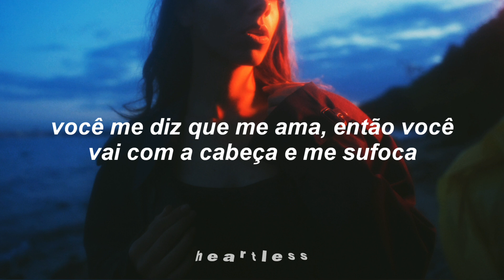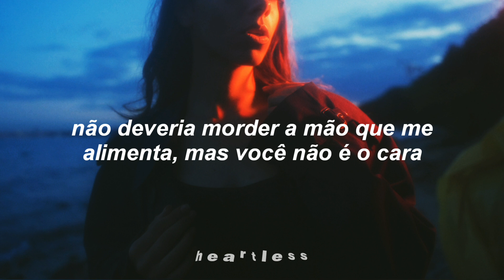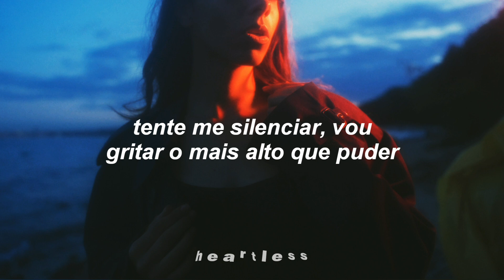Cat & Camell - Dramatic [ Tradução - Legendado ] YOU Soundtrack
🎶 Lyrics:

Blind like a religion
I know what you’re confessing
I’m lacking a confidant
Cause the big boys never listen
To me, oh please
I’m begging on my knees
Just answer if you hear me

You tell me that you love me
Then you go ‘head and you choke me

If you cover my mouth with your hands
Try to silence me
I’ll scream out as loud as I can
Shouldn’t bite the hand that feeds me
But you’re not the man
And when I stick it to you
We’ll see who’s dramatic

You say that I’m safe
While you look for someone to blame
Who are rеally trying to save
I think you’re a bit too late

You tеll me that you love me
For the best or for the worst
I don’t think a bandaid’s gonna fix this

It’s all coming down
‘Bout to hit the ground
But you won’t be around
To see it now

Cover my mouth with your hands

Don’t cover my mouth with your hands